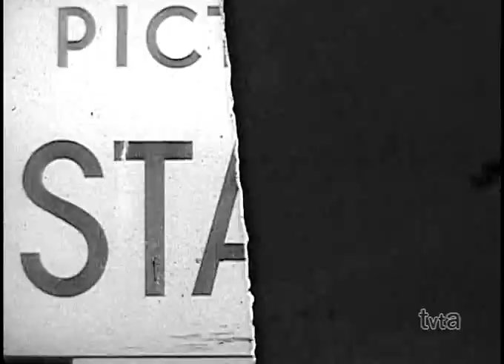Phil Silvers Show Open/Close (1955) | 16mm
From "Bivouac".